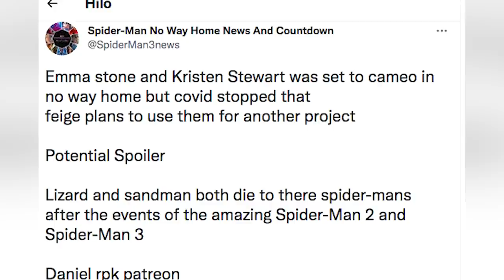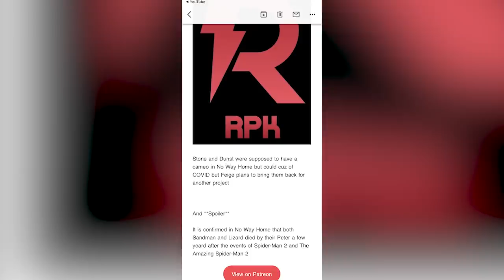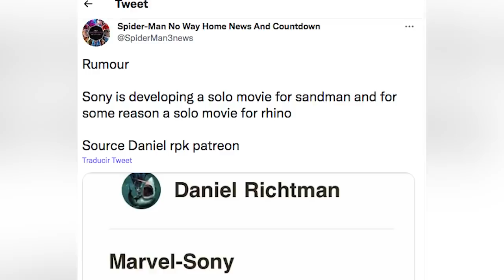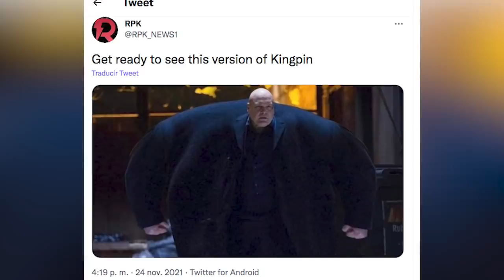Jugosas Filtraciones Spiderman No Way Home y el Spiderverse - Marvel -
Descubre las últimas Jugosas Filtraciones de la Película de Spiderman No Way Home en las que nos hablan de más cameos y los planes que tienen Sony y Marvel con la venida de los 3 Spiderman y en más cintas futuras de Sony para expandir el Spiderverse con muchas más sorpresas dentro del Multiverso.

¿Qué es lo que más esperas de Spiderman No Way Home? Aquí un video que seguramente te interesará: ¿Quién es el 6to Siniestro en No Way Home? ¿Morirá alguien? Spiderman No Way Home Una historia donde hablamos de las nuevas filtraciones de Spiderman No Way Home y el cómo se seguirá expandiendo el Spiderverse de Sony en el Multiverso de Marvel.